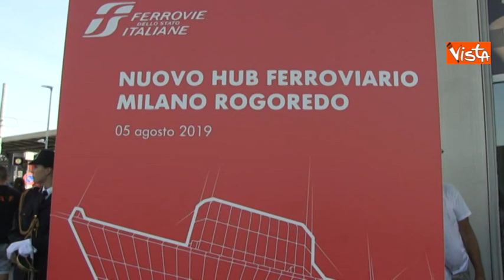FS: "Potenziata la stazione di Milano Rogoredo con più treni e nuovi servizi"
(Agenzia Vista) - Milano, 5 Agosto 2019 - La presentazione del Gruppo Ferrovie dello Stato degli interventi di potenziamento della stazione dei Milano Rogoredo. Presenti l'AD di FS, Gianfranco Battisti, il ministro dell'Interno, Matteo Salvini, il ministro delle Infrastrutture, Danilo Toninelli, e il Capo della Polizia, Franco Gabrielli. Così Battisti: "Rogoredo diventerà sempre più un hub fondamentale".